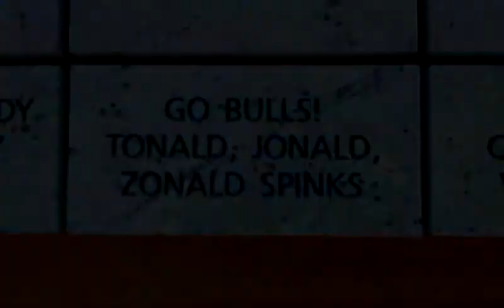USF new baseball facility